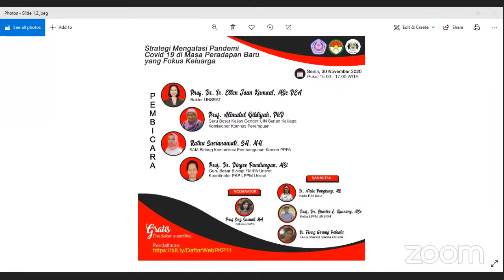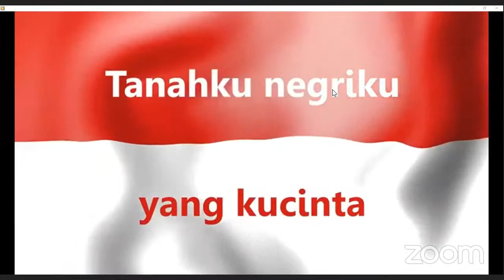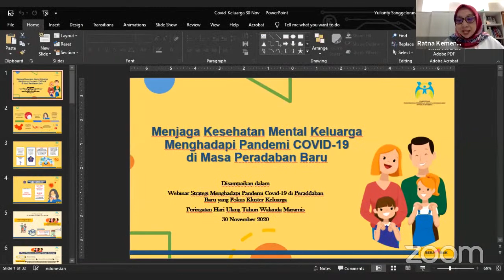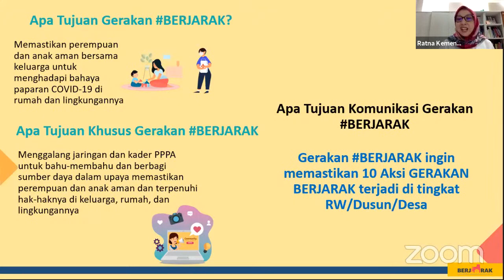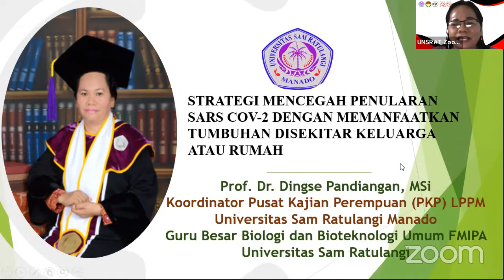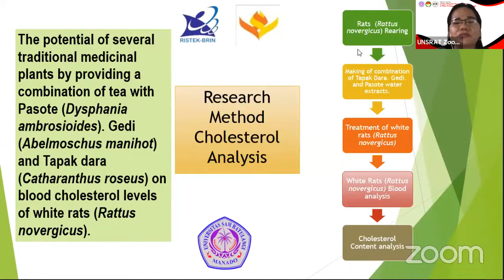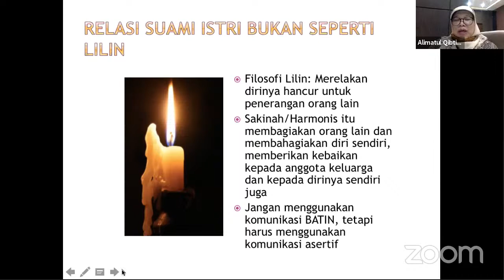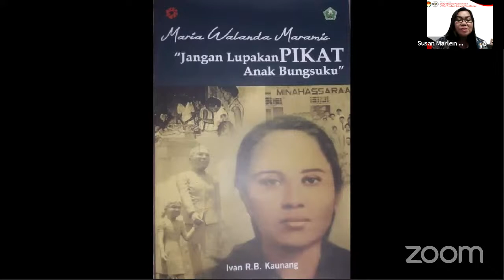Webinar Nasional PKP LPPM UNSRAT: Perayaan HUT Maria Walanda Maramis Pahlawan Perempuan asal SULUT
Dalam rangka memperingati hari ulang tahun Pahlawan Nasional Walanda Maramis dan kepedulian pandemi COVID-19, maka Pusat Kajian Perempuan dan Dharma Wanita LPPM Unsrat bekerjasama dengan Assosiasi Pusat Studi Perempuan/Gender Indonesia ASWGI melaksanakan webinar dengan tema "Strategi Mengatasi Pandemi COVID-19 di Masa Peradapan Baru yang Fokus Keluarga" pada hari Senin, 30 November 2020 Pukul 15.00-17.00 WITA melalui Daring Zoom

Sambutan dan Pembukaan oleh : Ketua LPPM Unsrat Prof. Dr. Ir. Charles L. Kaunang, MS

 Pembicara atau Narasumber:
Prof. Alimatul Qibtiyah, PhD
Guru Besar Kajian Gender UIN Sunan Kalijaga/ Komisioner Komnas Perempuan
Ratna Susianawati, SH, MH
Staf Ahli Menteri PPPA Bidang Komunikasi Pembangunan KPPPA
Prof. Dr. Dingse Pandiangan, MSi
Koordinator Pusat Kajian P erempuan LPPM Unsrat
Moderator Acara Ketua ASWGI Prof. Dr.Emy Susanty, MA
Sambutan mewakili Pemerintah Sulaswesi Utara oleh:
Ir. Meike Pangkong, MS
Kadis P3A Sulawesi Utara dan
Sambutan Mewakili Mitra Kerja: Ketua Dharma Wanita Unsrat Ir. Fenny Gerung Pelealu

Bagi yang berminat dapat mendaftarkan diri melalui tautan (Gratis)
Disediakan e-sertifikat. Link zoom akan langsung masuk di email saat mendaftarkan diri.